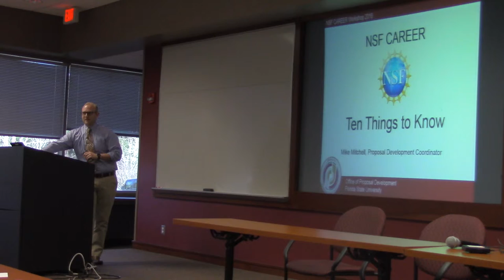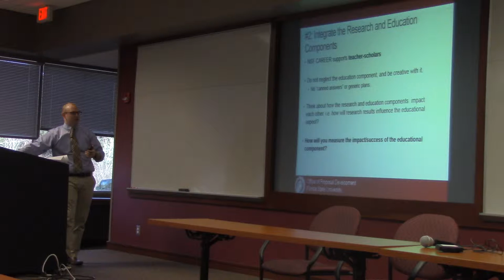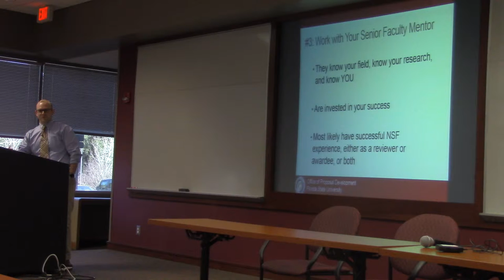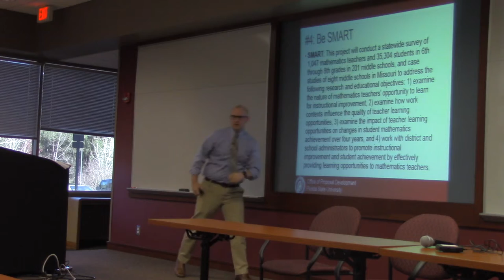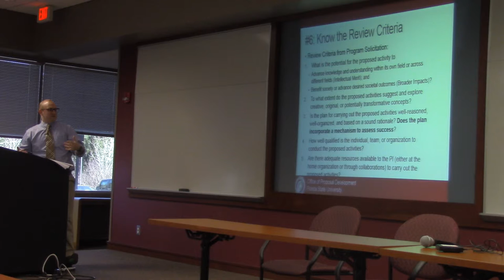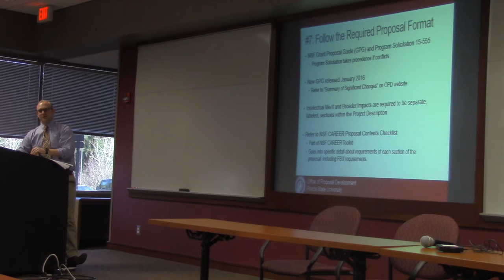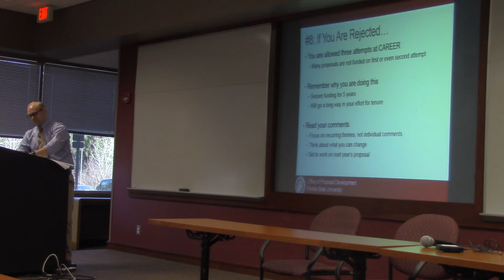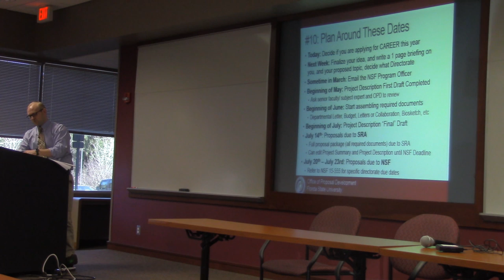Top 10 thing to know Mike Mitchell